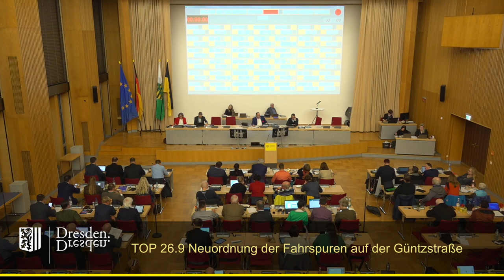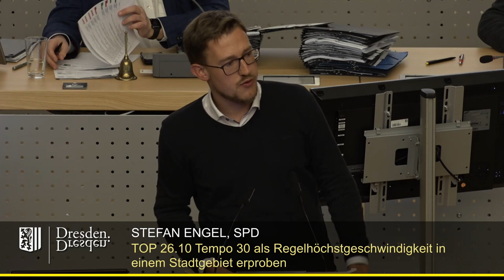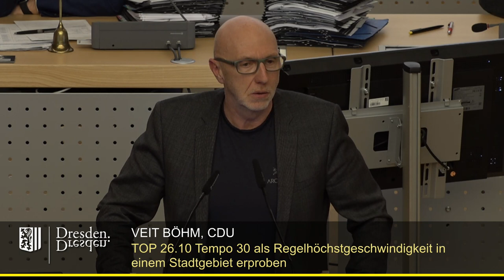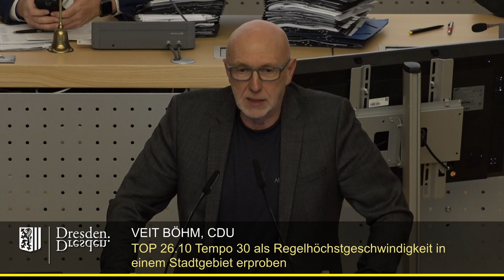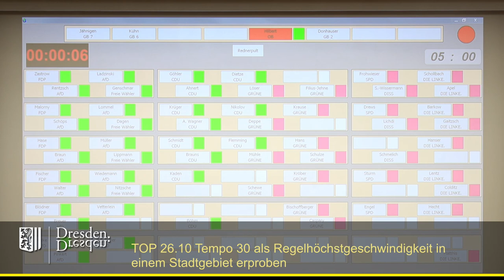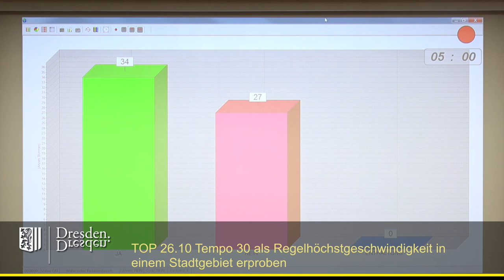staDDrat am 23. März 2023 - Tempo 30 als Regelhöchstgeschwindigkeit in einem Stadtgebiet erproben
Tempo 30 als Regelhöchstgeschwindigkeit in einem Stadtgebiet erproben – für mehr Sicherheit, weniger Lärm und bessere Luft